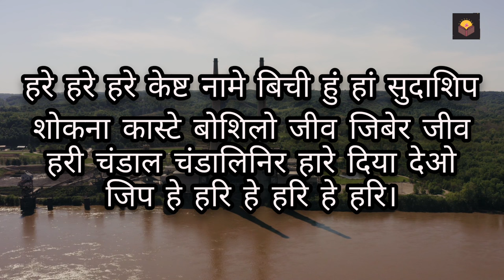हड्डी जगाने बाला मंत्र_किसिभी हड्डी को जगाने के लिए आसान तरीका और बंगाली गुप्तमंत्र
मंत्र:
हरे हरे हरे केष्ट नामे बिची हुं हां सुदाशिप शोकना कास्टे बोशिलो जीव जिबेर जीव हरी चंडाल चंडालिनिर हारे दिया देओ जिप हे हरि हे हरि हे हरि।